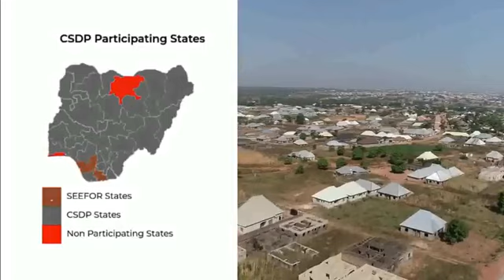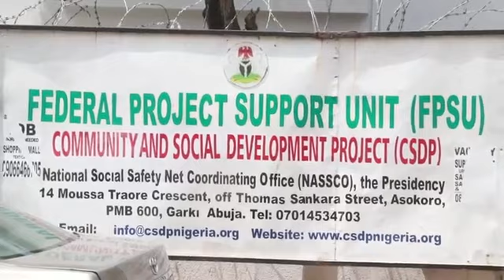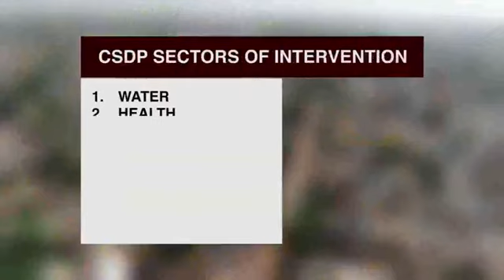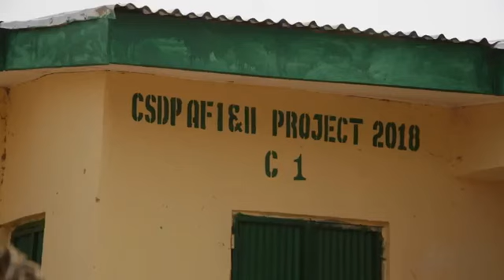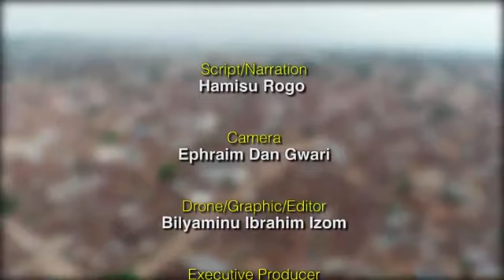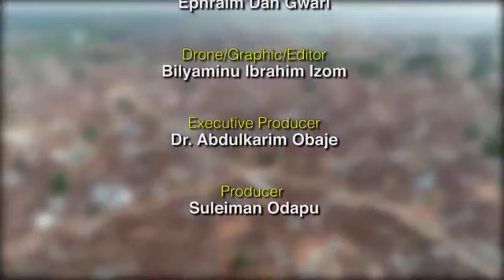2020 North East Documentary Yobe State Part 1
Special Documentary of CSDP intervention projects in Yobe State targeting the Poor and Vulnerable in Nigeria